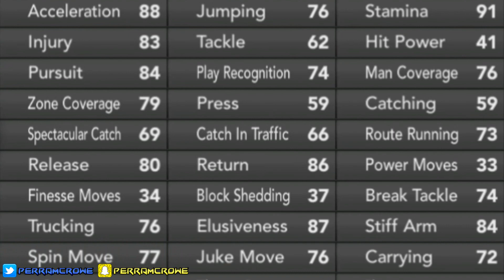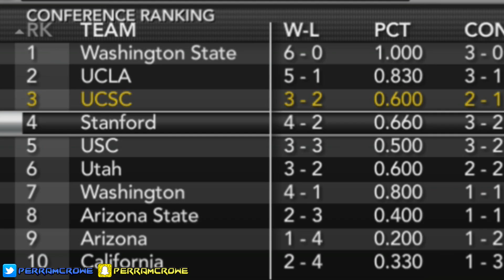DNA TESTS CONFIRM? VS. #12 TARO LED UCLA!! | NCAA 14 Banana Slugs Dynasty Ep. 17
MERCH!!

Much Love.